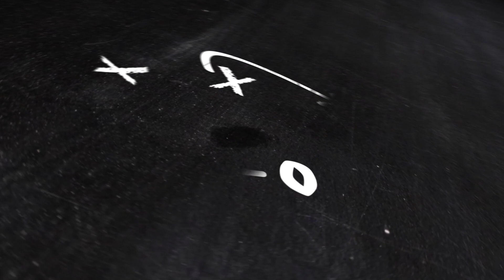Showdown Week 14: Semi Finals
Welcome to "The Showdown" podcast! We dive deep into discussing the latest news, and analyze how it impacts fantasy football. Our expert hosts bring you insider insights and analysis from training camps across the league. Tune in to gain a competitive edge and stay informed.

The "What Up Doe?" Show